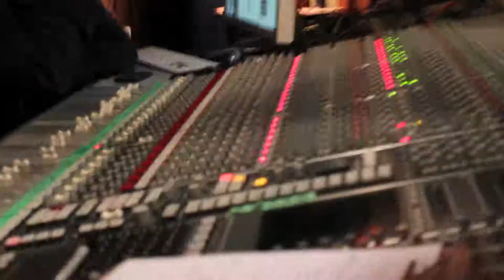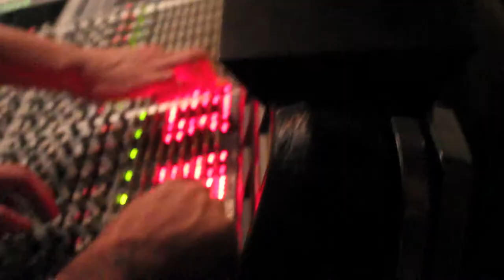"...or of Something Else" Studio Vlog #3 - Bass & Guitars pt1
MY MOTHER THE CARJACKER
Recording "...or of Something Else" - Studio Vlog: Bass & Guitars #1
ALBUM AVAILABLE AUGUST 19, 2014

MMCJ shows you just a bit of the recording process of their debut full length album. The reason there isn't as much footage of Liam tracking is because most of the bass tracking was done at the same time as the drums, and Allan was a camera whore. Regardless, here's a glimpse of the band tracking bass and all rhythm guitar layers!

Recorded at Vogville Recording
Filmed by MMCJ
Edited by Allan Heppner
Special thanks to A.T Mai